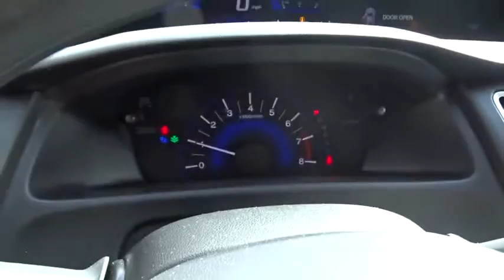2014 Honda Civic Sedan Marietta, Atlanta, Roswell, Woodstock, Kennesaw, GA 489993A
2014 Honda Civic Sedan
2014 Honda Civic Sedan LX - Stock#: 489993A - VIN#: 19XFB2F59EE041762

New Price! 2014 Honda Civic LX in Burgundy Gray. CARFAX One-Owner. Clean CARFAX. Cloth. 39/30 Highway/City MPG**Awards:* 2014 IIHS Top Safety Pick+ * 2014 KBB.com 10 Tech-Savviest Cars Under $20,000 * 2014 KBB.com Brand Image Awards2016 Kelley Blue Book Brand Image Awards are based on the Brand Watch(tm) study from Kelley Blue Book Market Intelligence. Award calculated among non-luxury shoppers. Kelley Blue Book is a registered trademark of Kelley Blue Book Co., Inc.Ed Voyles Honda is a local ,family owned dealership that has had a great relationship with our community for several decades. We also serve the entire southeast region, Georgia, Alabama, Florida, Tennessee, North Carolina, South Carolina, Louisiana, and many others. We make the car buying experience easy and fast. Our customers drive out with piece of mind knowing they have a 3 month 3,000 mile warranty on all qualified vehicles at no cost to them.